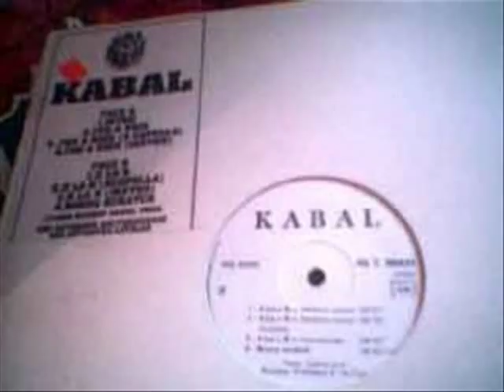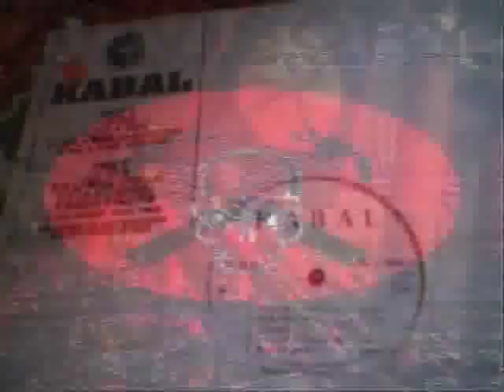KABAL ET SQUAT FREESTYLE DJ DUKE 1997